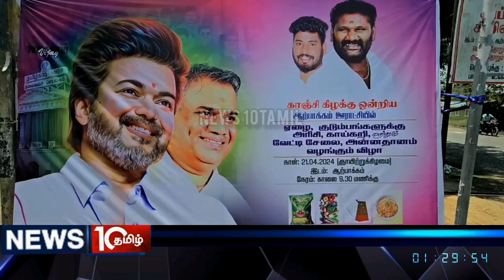உத்திரமேரூர் அருகே தமிழக வெற்றி கழகத்தின் சார்பில் பழங்குடியின மக்களுக்கு நல திட்ட உதவிகள்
உத்திரமேரூர் அருகே தமிழக வெற்றி கழகத்தின் சார்பில் பழங்குடியின மக்களுக்கு நலத்திட்ட உதவிகள் வழங்கப்பட்டது.

காஞ்சிபுரம் மாவட்டம் உத்திரமேரூர் அடுத்த ஆற்பாக்கம் கிராமத்தில் திரைப்பட நடிகர் விஜய்யின் தமிழக வெற்றி கழகத்தின் சார்பில் இருளர் மற்றும் பழங்குடியின மக்கள் 100 பேருக்கு நலத்திட்ட உதவிகள் வழங்கும் நிகழ்ச்சி காஞ்சிபுரம் கிழக்கு ஒன்றிய தலைவர் மாகரல் ஏ.வி.எம்.வினோத் தலைமையில் நடைபெற்றது.

இதில், அந்தக் கட்சியின் காஞ்சி மாவட்ட நிர்வாகி எஸ்.பி.கே. தென்னரசு சிறப்பு அழைப்பாளராக கலந்து கொண்டு அரிசி, வேட்டி,சேலை, காய்கறிகள் அடங்கிய தொகுப்பினை பழங்குடியின மற்றும் இருளர் மக்களுக்கு வழங்கினார்.

அதைத்தொடர்ந்து, அப்பகுதி மக்களுக்கு அறுசுவை உணவு வழங்கப்பட்டது.

இது போன்று, தமிழக வெற்றி கழகத்தின் சார்பில், காஞ்சிபுரம் மாவட்ட சுற்று வட்டார பகுதிகளில்  வசிக்கும் ஏழை எளிய மக்களுக்கு தொடர்ந்து அந்த கட்சியினர் நலத்திட்ட உதவிகள் வழங்கி வருகின்றனர் என்பது குறிப்பிடத்தக்கது.

 இந்த நிகழ்ச்சியில், உத்திரமேரூர் கிழக்கு ஒன்றிய தலைவர் ரஞ்சித், காஞ்சிபுரம் கிழக்கு ஒன்றிய நிர்வாகிகள், சுகன், கே.சதீஷ், பி. வினோத், உதயன் மற்றும் தமிழக வெற்றி கழகத்தின் நிர்வாகிகள் திரளாக பங்கேற்றனர்.